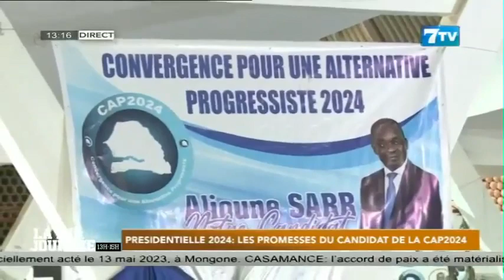Présidentielle 2024: Les promesse du candidat de la Cap2024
Extrait de la Mi-Journée du Dimanche 14 Mai 2023

7TV est une chaîne généraliste qui exploite l'infotainement avec un accent particulier sur l'information.